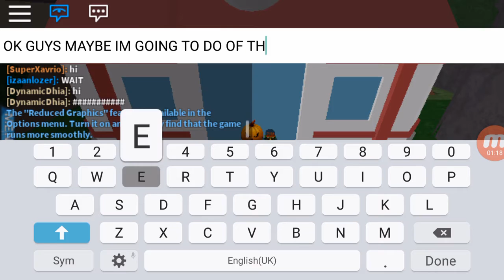ROBLOX POKEMON BRICK BRONZE || MY TYRUNT EVOLVE INTO TYRANTUM!!!